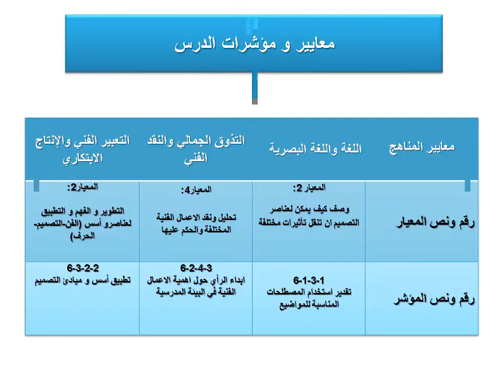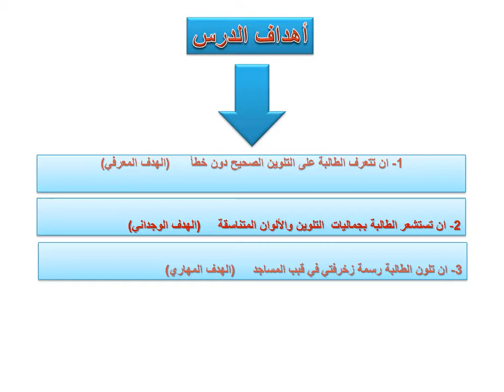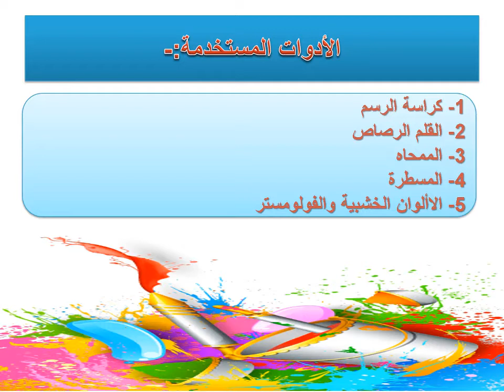سادس تلوين زخرفتي في قبب المساجد